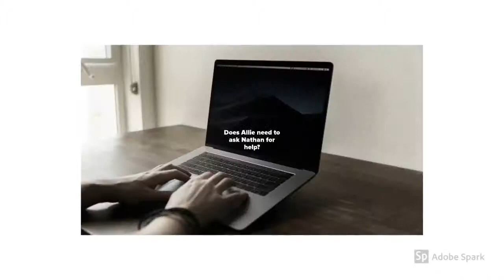Click'd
Fairmount School by Mrs. Stroud